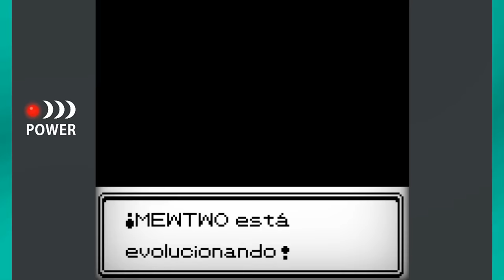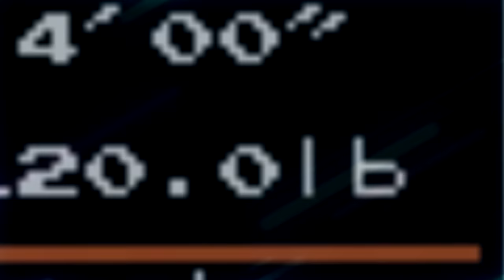The CRAZY History of Fake Pokémon Leaks That Claimed to be TRUE!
Pokemon has a long history of leaks and rumors that try to pass themselves off as the real thing, even though they're completely fake. These have been around since the franchise began, and in today's video, we will be looking at the crazy history of these fake leaks, and talking about some of the wildest ones that have popped up over the years!